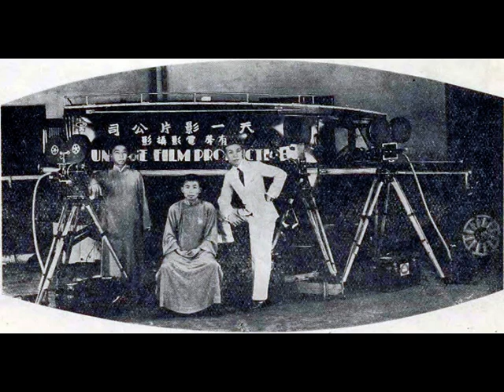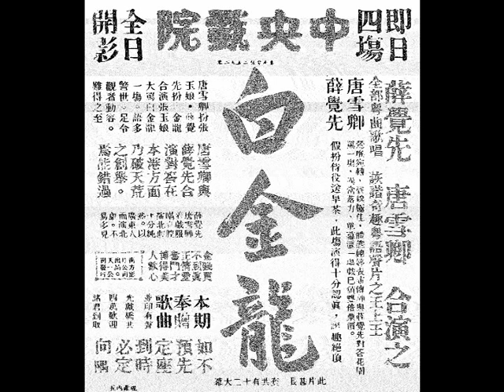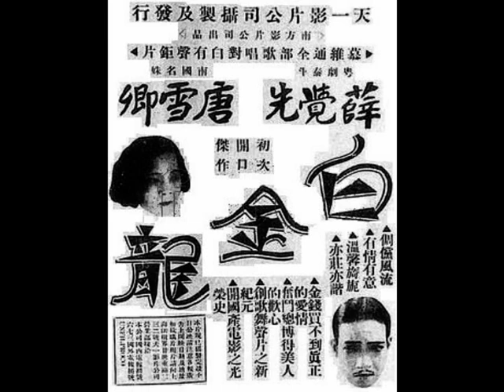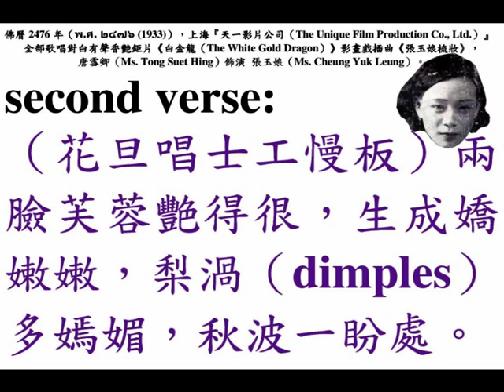唐雪卿《白金龍（The White Gold Dragon）》聲片（sound film）中之《張玉娘梳𥺁》，上海『百代唱片公司』（A 1050-b, 50274 b）。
◎『南洋兄弟煙草股份有限公司（Nanyang Brothers Tobacco Co., Ltd.）』出品中國香煙「白金龍香煙（Golden Dragon cigarettes）」十枝裝，每包叻幣叁毫（30 cents for 10 cigarettes, Singapore, 1930s），星嘉坡（Singapore）代理（agent）：『陳佳福煙草公司（Tan Kah Hock Tobacco Co.）』羅敏申律（Robinson Road）門牌十九號，電話：6404。

◎薛覺先（Mr. Sit Kok Sin）經營的『南方影片有限公司（The Southern Motion Picture Co., Ltd.）』，注冊商標乃省城「五層樓」，位於上海公共租界（Shanghai International Settlement）靜安寺路（Bubbling Well Road）安樂坊（An Le Square）門牌九十二號。

◎上海法租界（Concession française de Shanghai）『天一影片股份有限公司（The Unique Film Production Co., Ltd.）』（at 232 Route de Gaston Kahn (甘世東路)）攝製及發行，『南方影片公司』出品，「慕維通（Movietone sound system）」（optical sound-on-film method of recording sound for motion pictures）全部歌唱對白有聲鉅片《白金龍（The White Gold Dragon）》，「粵劇泰斗」薛覺先、「南國名姝」唐雪卿，初次開口傑作。
▲倜儻風流。
▲有情有意。
▲溫馨旖旎。
▲亦莊亦諧。
▲金錢買不到真正的愛情。
▲奮鬥總搏得美人的歡心。
▲創歌舞聲片之新紀元。
▲開國產電影之光榮史。

◎ Hong Kong "Central Theatre (中央戲院)" commencing today (27th September, 1933, Wednesday), 4 shows daily at 2:30 p.m., 5:15 p.m., 7:15 p.m. & 9:30 p.m., a Chinese picture, the management wishes to notify all our patrons that as from to-day (27th September, 1933, Wednesday) the theatre has been engaged for one week for showing of the sensational Cantonese all talking and singing film "The White Gold Dragon (白金龍)", featuring Mr. & Mrs. Sit Kok Sin, the popular Cantonese stage stars, produced by "Unique Film Co.".

◎香港（Hong Kong）『中央戲院』，票房電話：25720，中華民國念二年九月廿七日，星期三（27th September, 1933, Wednesday），即日四場（daily 4 shows at 2:30 p.m., 5:15 p.m., 7:15 p.m. & 9:30 p.m.），全日開影，『南方影片公司』出品；『天一公司』發行，薛覺先、唐雪卿合演之全部粵曲歌唱，詼諧奇趣粵語聲片之皇上皇《白金龍（The White Gold Dragon）》，此片甚長，全套共有12大幕（12 scenes）；本期奉贈歌曲，並印有聲光戲橋共四萬，歡迎諸君到取。如不預先定座，到時必定向隅。
唐雪卿鶯喉宛轉，聲線極佳，體態娉婷，表演傳神，與薛覺先對答《花園相罵》一場，異常落力，單幕這一場戲已值雙倍票價。
薛覺先假扮侍役送早茶，此場演得十分認真，諧趣絕頂。
唐雪卿扮張玉娘；薛覺先扮白金龍，合演張玉娘大罵白金龍一場，語多警世，足令觀者動容，難得之至。
唐雪卿與薛覺先合演對答，在本港方面，乃破天荒之創舉，焉能錯過？
薛覺先、唐雪卿着戲服，唱京腔；演北劇，十分純屬，以廣東人而演北戲，不易多見。
金錢買不到真正情愛；奮鬥才博得美人歡心。

◎香港（Hong Kong）『高陞大戲園』，電話：27139，即日中華民國念三年七月二日，星期一（2nd July, 1934, Monday）開影，至七月五日，星期四（5th July, 1934, Thursday）最後放影『天一影片公司』全部廣東對白有聲映片皇上之皇《白金龍（The White Gold Dragon）》，薛覺先、唐雪卿主演。金錢買不到真正的愛情，奮鬥纔搏到美人的歡心。百看不厭，愈看愈愛，已看者多看多趣味；未看者請速來看，以免失機會。首映、重映，每次仍是擠擁，現在重映最後四天，決不再展，幸早降臨。日夜仍收壹毫、貳毫、叁毫平價。

◎石叻（Singapore）大坡『南京有聲影戲院』（at 1 Tanjong Pagar Road）；小坡海墘十二間（Beach Road）『曼舞羅戲院（Marlborough Theatre）』鐵定中華民國念三年一月十號，星期三（10th January,. 1934, Wednesday）起同時開映上海（Shanghai）『天一影片公司（The Unique Film Production Co., Ltd.）』攝製，全部純正粵曲歌唱、粵語對白，偉大國產聲片《白金龍》，藝術最高，「粵劇泰斗」薛覺先、「南國名媛」唐雪卿主演，初次開口傑作。
內容介紹：薛覺先飾白金龍，假扮侍待送茶，恢諧絕頂，十分認真，惟妙惟肖；唐雪卿飾張玉娘，體態娉婷，鶯喉宛轉，色藝極佳，與薛覺先對答《花園相罵》一場，表演極為戮力，其中尤以張玉娘大罵白金龍一段，語多驚世，足令觀者為之動容，難得之至。
    本片所有中西音樂，俱由港、粵二地著名音樂家數十人特聘往上海拍和，所以此片費用非常浩大，較之平常國片，大有天淵之別。

◎中華民國念二年九月廿七日，星期三（27th September, 1933, Wednesday），香港《工商晚報》，第肆版（page 4），香港新聞。
電影消息：粵劇明星（Cantonese opera star）薛覺先主演之《白金龍》，為華南最著名之舞臺劇，價值之非凡，為社會人士所共見。現該劇已改編為電影，由薛覺先與唐雪卿夫妻合演，規模異常偉大，劇情與舞臺原劇大有分別，演來異常緊湊，無舞臺化之弊病，亦未失去原劇之精神，此片由今日起在『中央戲院』四場開映云。

◎中華民國念三年七月二日，星期一（2nd July, 1934, Monday），香港《工商日報》，第三張；第三版。
『高陞』今日映《白金龍》。
    『天一』薛覺先之《白金龍》一片，到處滿座，幾乎人人咸知。『高陞戲園』抱專演佳片之旨，知該片之售座成績，雖屬再映，亦必擠擁，故特自今日（2nd July, 1934, Monday）起選映二天，然後換映宣景琳、李麗蓮主演之《有夫之婦》云。

◎中華民國念三年七月五日，星期四（5th July, 1934, Thursday），香港《工商日報》，第三張；第三版。
『高陞』《白金龍》展期一天。
    薛覺先、唐雪卿夫婦主演之《白金龍》聲片，昨前二天在『高陞戲園』放映，俱告滿座，後至者多數向隅，故該園與『天一公司』商準今日展期一天，仍收日夜一、二、三毫（10 cents, 20 cents and 30 cents），以期普遍云。

◎中華民國念二年十二月廿七日，星期三（27th December, 1933, Wednesday），石叻《南洋商報》，第七版（page 7）。
薛覺先主演《白金龍》影片將抵叻。
    《白金龍》影片為「粵劇泰斗」薛覺先與「南國名媛」唐雪卿主演，該片以在港粵（Hong Kong and Kwangtung province）開影，片內音樂、對白，完全粵化，尤以薛覺先所唱《白金龍》歌曲，最為港粵人士所歡迎，故該片收入打破以前一切記錄，據云首次廣州（Canton）開映，收入達五萬數千元，該片聞已由港運叻，不日抵埠云。

◎中華民國念三年五月十九日，星期六（19th May, 1934, Saturday），石叻《南洋商報》，第八版（page 8）。
本坡『大世界』，『燕新聲』新編之《白金龍》，訂定於本月十九日開演。
    本坡『大世界（Great World amusement park）』，『燕新聲班（Yin San Sing Cantonese opera troupe）』，鑑於國產電影《白金龍》一片，自公映後觀眾印象甚深，近乃新編是劇，以衛仲覺君、黃飛燕女士為主角，落力拍演，其中劇情緊湊，曲調純妙，且演至結局，尤為影片所無。茲聞該劇定本月十九及廿（19th and 20th May, 1934, Saturday and Sunday）兩晚演完，有周郎癖者，不可不看；已看過薛覺先及唐雪卿所表演者，更不可失之交臂。

◎中華民國念四年二月五日，星期二（5th February 1935, Tuesday），石叻《南洋商報》，第五版（page 5）。
『南方影片公司』總理薛覺先抵步，南來任務目的在于考察，本月七日赴馬來亞各埠。
    粵劇名伶，《白金龍》主演者及『南方影片有限公司』總理（general manager）薛覺先，偕司理（manager）黃石慶、秘書（secretary）謝大懷於二日下午（afternoon on 2nd February 1935, Saturday）搭「浩生（Hosang）」船抵星（Singapore），擬在星住四、五日，定本月七日（7th February 1935, Thursday）離星赴馬來亞各坡，每坡約住二天，然後返星，再住一星期回港。
    薛君此次南來目的為考察南洋各地，電影營業，并不演戲。據薛君謂粵劇（Cantonese opera），現正走入沒落之途，若不從劇本改良，前途悲觀，然一般伶人為衣食而演戲，尚計不及此，故彼今後決放棄登臺演粵劇，而從表演有聲粵音電影（Cantonese sound film）改良粵劇着手。
Remark: Mr. Sit Kok Sin took "Hosang (浩生)", the Jardine, Matheson & Co. steamship, left Hong Kong around 5:00 p.m. on 28th January, 1935, Monday.

l
◎上海（Shanghai）『百代唱片公司』最新法，電收音，鋼針唱片，特聘廣東超等名角，唐雪卿（Ms. Tong Suet Hing）唱《白金龍（The White Gold Dragon）》聲片中之《梳𥺁》（廣東 Cantonese, A 1050-b, 50274 b）。
（男人報幕）『百代公司』請唐雪卿（Ms. Tong Suet Hing）唱《白金龍（The White Gold Dragon）》聲片中之《張玉娘梳𥺁》。
first verse:
（花旦唱士工慢板）眉（eyebrows）一彎眉；明眸（brightened eyes）皓齒（white teeth）；雙耳（two ears）垂環墜（earrings）呀；口（mouth）偷笑微微。
second verse:
（花旦唱士工慢板）兩臉芙蓉艷得很，生成嬌嫩嫩，梨渦（dimples）多嫣媚，秋波一盼處。